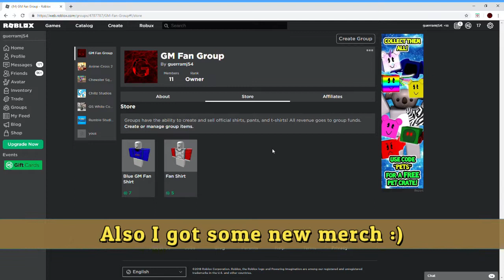LUCKY OVERLORD!! ROBLOX BUBBLE GUM SIMULATOR